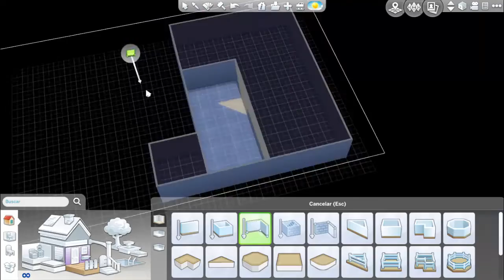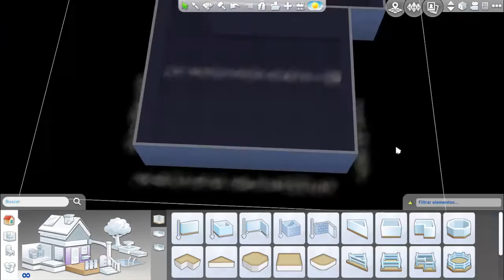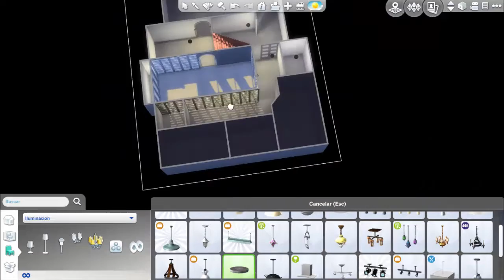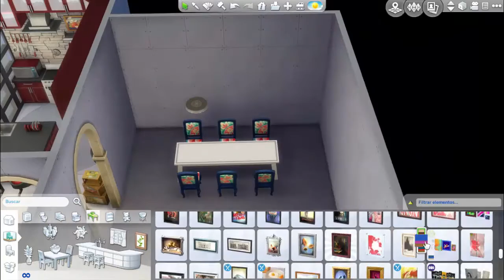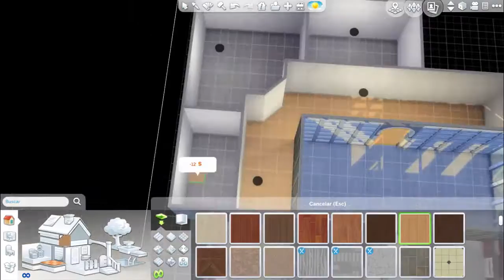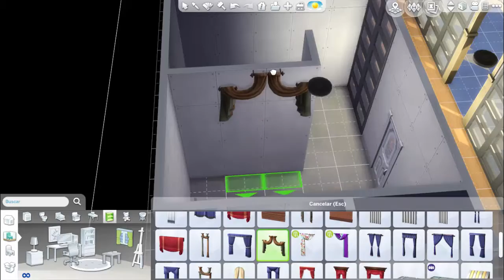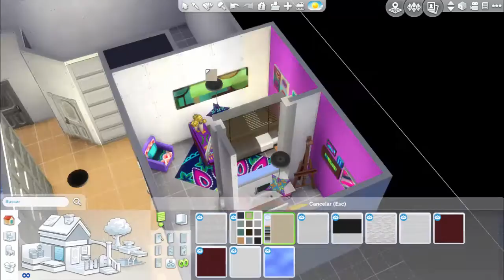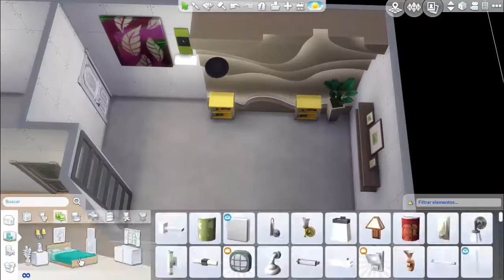SPEED BUILD || Subterranea || LOS SIMS 4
✿✿ Cositas interesantes ✿✿

ID Origin: DreaSims

Espero que te haya gustado el vídeo, recuerda que puedes unirte a esta pequeña pero GENIAL familia de simmers para más contenido:

➥ Puedes encontrar todas mis construcciones y sims en Origin, buscándome por mi ID: DreaSims

➥Puedes ayudar al canal con una pequeña donación

- Tarjeta gráfica NVIDIA Geforce GT 730 - 2GB

- Sistema Operativo: Windows 10 64bits